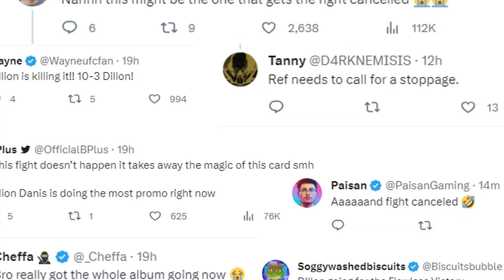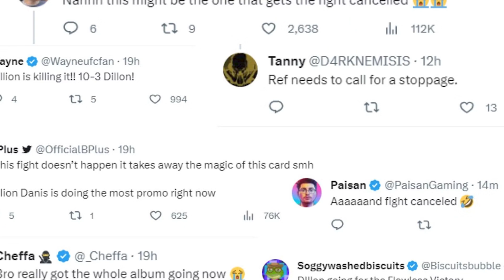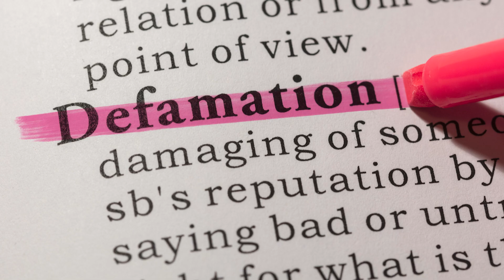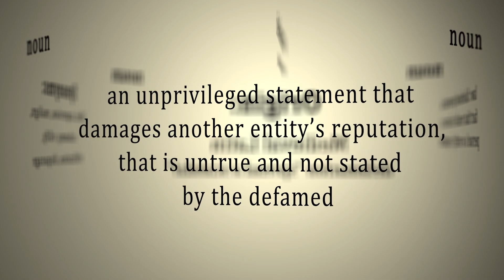PAUL vs. DANIS: Nina Agdal and Defamation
🔥 The Legal Showdown: Dillon Danis vs. Logan Paul - Is It Defamation? 🔥

In a world where mixed martial arts and YouTube celebrity collide, the verbal sparring between Dillon Danis and Logan Paul has reached a boiling point. As the countdown to their much-anticipated boxing match on October 14th ticks away, the question arises: Are we witnessing a promotional tactic or a legal conundrum? This video delves into the complex legal aspects surrounding their war of words.

📌 Topics Covered
1️⃣ The Ongoing Controversy: A recap of the fiery exchanges and personal attacks between Danis and Paul.
2️⃣ Logan Paul's Legal Stance: How Paul's legal team is responding.
3️⃣ The Law of Defamation: Unpacking the legalities surrounding Dillon Danis's contentious posts.
4️⃣ Legal Analysis: Is it defamation, or just a regular Tuesday in the fight promotion world?

📜 Key Takeaways
Truth as a Defense: The role of veracity in defamation claims.
Public Figures & Actual Malice: How the legal landscape changes when celebrities are involved.
Intent to Harm: The legal burden of proving malicious intent.
Damage to Reputation: What counts as 'damage' in the court of law.

🎙 Conclusion
Are we looking at an indefensible case of defamation or just the rough-and-tumble world of fight promotion? Our analysis dissects the situation through the lens of legal theory and real-world application. One thing is clear: When it comes to celebrities, the law often exists in shades of gray rather than black and white.